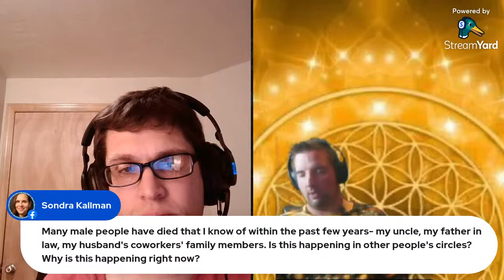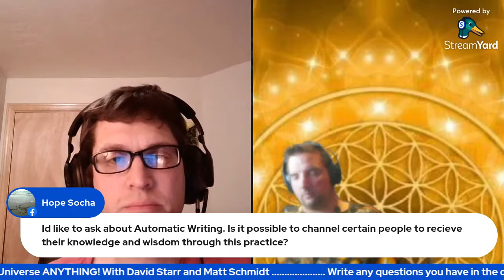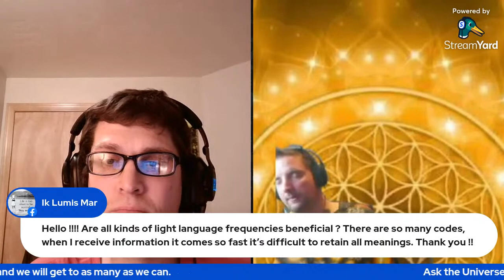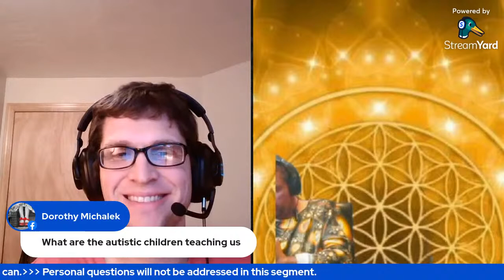Ask the Universe Anything with David Starr and Matt Schmidt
This is your chance to ask ANYTHING!  David Starr will be guided in a deep state of trance to provide answers to your most thought-provoking questions.  Because this is designed to provide insights and understanding for everyone, please refrain from asking personal questions.